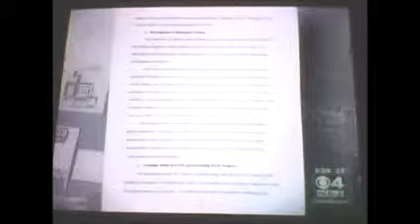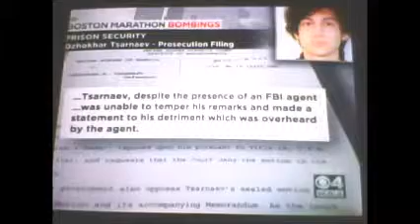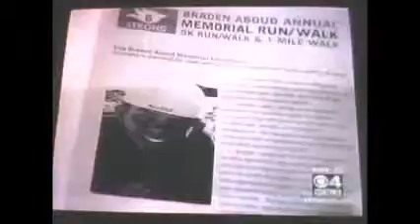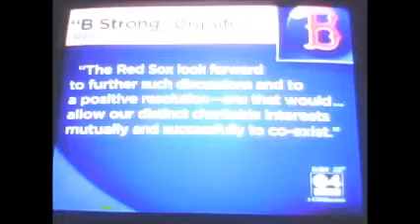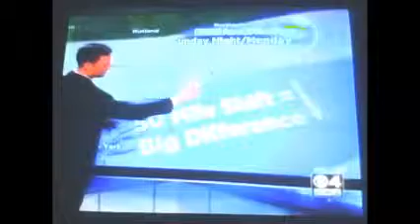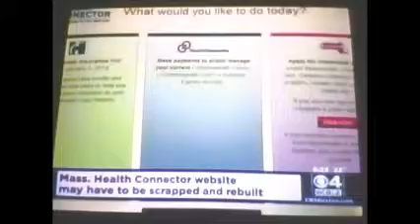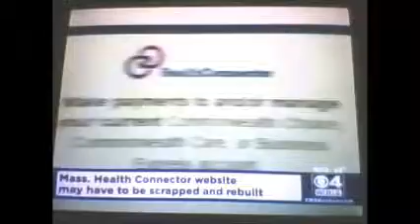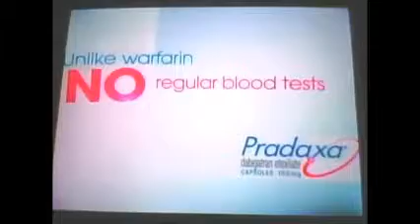WBZ News@6 WBPN News#95